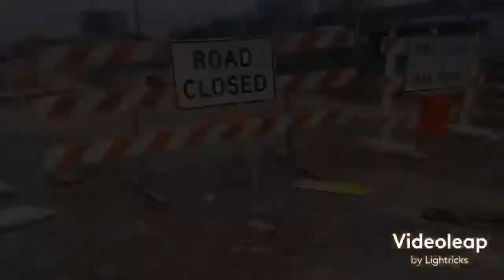GreenDot "Almost Overdosed" (Music Video)